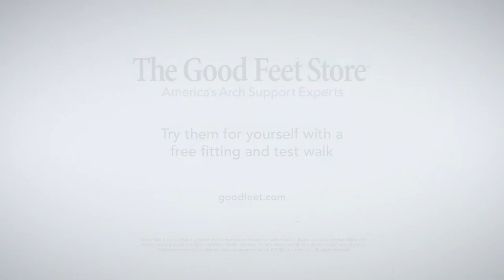Arch Support Pain Relief Testimonial - Michael | The Good Feet Store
Thousands of Good Feet users share their stories with us every year. And, we’d like to share some of them with you as well. See how they work for you–before you buy– with a free personalized fitting at The Good Feet Store.

Good Feet began as a family-owned business in 1992, and opened its first store three years later. The mission was to help people who – like the company's founders – suffered tremendous foot and back pain that diminished their quality of life. Good Feet stores began opening in cities across the U.S. – becoming America’s #1 Arch Support®.

Today, the Good Feet system encompasses over 100 individually owned and operated stores throughout the world.

Good Feet arch supports are designed to place the feet in the “ideal” position by supporting all four arches – thereby promoting even body weight distribution.Our wide range of over 300 styles, flexibilities, and sizes allows our customers to be fit with the supports that meet their particular needs, foot type, shoes, lifestyle and overall comfort.